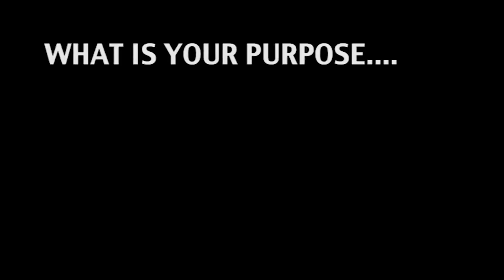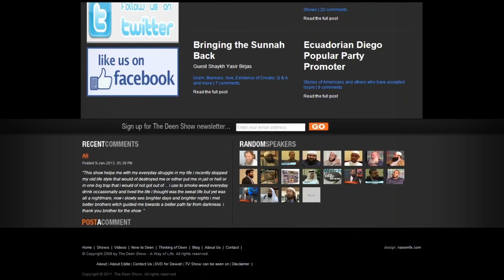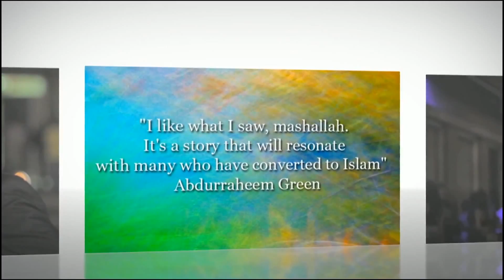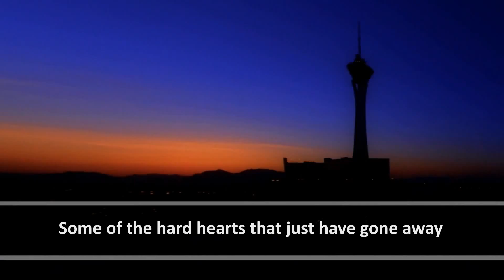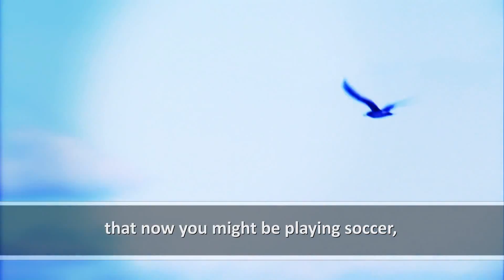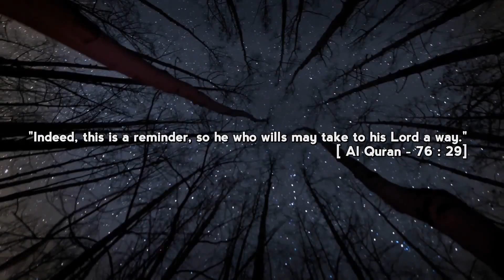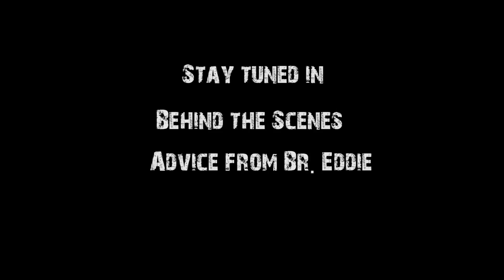From a Bob Marley Music and Smoking Weed Lifestyle to finally finding Peace in Islam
Support us on Patreon A story of David who went from Worshiping Bob Marley and numbing his mind to Music Marijuana and Smoking weed until he finally found Peace in the religion of truth Islam (Peace acquired by Surrendering your will to the Creator your Maker) .

Take this video link and send it out to your facebook,twitter,websites,Blogs,news lett­­­­­ers,emails, etc.. send it out to the world. Like DigitalMimbar on Facebook